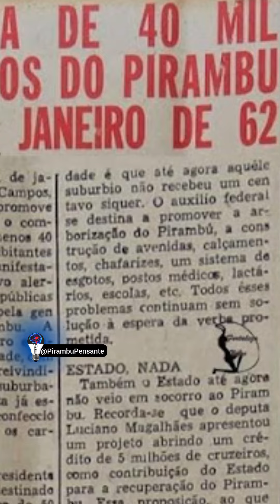A HISTÓRIA DO BAIRRO PIRAMBU EM OUTROS IDIOMAS 🇪🇸🇺🇲🇫🇷🇩🇪🇮🇹🇨🇳🇧🇷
Você consegue imaginar a história do Bairro Pirambu ganhando vida em diferentes idiomas 🇩🇪🇮🇹🇫🇷🇨🇳🇪🇸🇺🇲?
É simplesmente fascinante! E, acredite, hoje em dia, estamos testemunhando algo verdadeiramente extraordinário: a Inteligência Artificial (I.A) está realizando esse feito com sua própria voz, desbravando fronteiras linguísticas e tornando tudo ainda mais surpreendente! As novas tecnologias estão revolucionando, facilitando processos que outrora eram considerados inimagináveis. Quer descobrir o nome da incrível I.A que estou falando? Só comentar "Quero" aqui, e eu vou enviar o link exclusivo para você no Chat. Não se esqueça de compartilhar essa maravilha com seus amigos